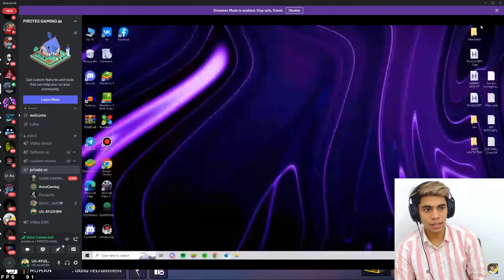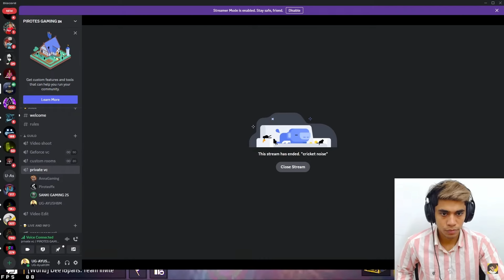Gyan Bhai's Guild Sanki444 in UG-ESP😱Live PC Check😡Sniper Panel !?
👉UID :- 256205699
👉IGN :- HH-UG_Ayush

@twosidegamer video
@cerol ao vivo
@NOBRU live
@NOBRU ao vivo
@gyansujan Live
@Raistar Live
@raistar Video
@ajjubhai live
@ajjubhai video
@gyansujan video
@Ujjwal video
@Ujjwal live
@Live Insaan

Freefire Max
gta 5
playstation 4
ps2
gameboy
ps2 games
connect 4
free fire
ff garena
garena ff
garena games
ff diamond

1.Garena Free Fire Indonesia Live
2.Garena Free Fire Brazil Live
3.Garena Free Fire India Live
4.Garena Free Fire Singapore Live
5.Garena Free Fire Thailand Live

Free fire
1lakh rupees collection versus challenge

@AWM King
@Richest Player
@Fastest Player